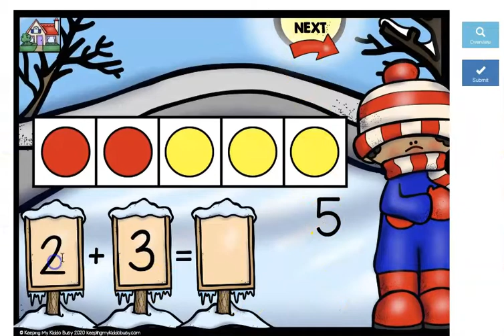Sums of 5 - Kindergarten Addition Boom Cards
Students need to be fluent with addition and subtraction through five by the end of kindergarten.

These adorable, self-correcting Boom Cards are so helpful.